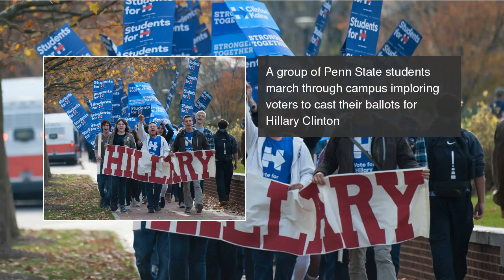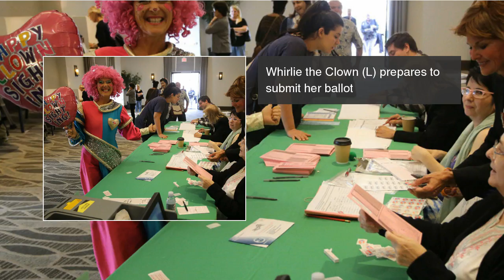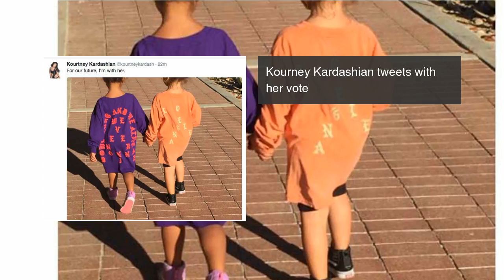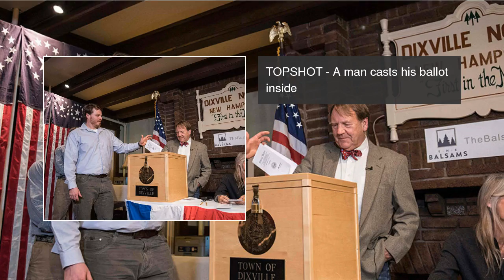US Election 2016: Donald Trump elected President of the United States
LIVE: Donald Trump has been elected as President of the United States of America.  US Election 2016: Donald Trump elected President of the United States